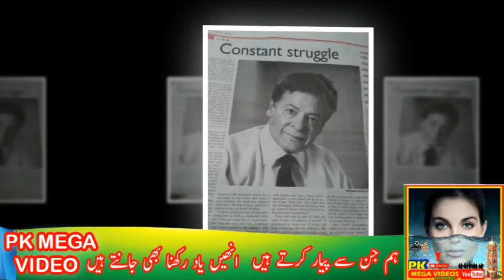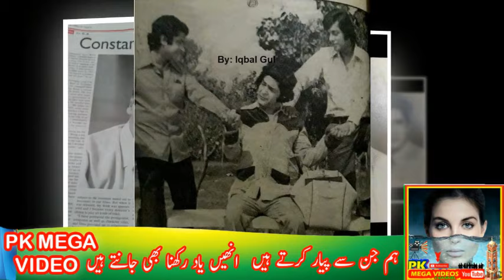QAVI KHAN Actor Annual Death Anniversary|قوی خان کی زندگی پر ایک نظر| Urdu,Hnidi|2024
qavi khan latest,qavi khan ptv senior actor,how qavi khan died,
qavi khan family,qavi khan latest video,qavi khan news,
qavi khan breaking news,pk mega videos,showbiz latest,
ptv news,ptv latest,ptv old actor,senior actor qavi khan latest,
qavi khan age,qavi khan in canada,qavi khan drama,
ptv breaking news,qavi khan funeral videos,
qavi khan ka jinaza,

1
2
BY
RAMBO MOTIVATION
3
NCS
4
NCS